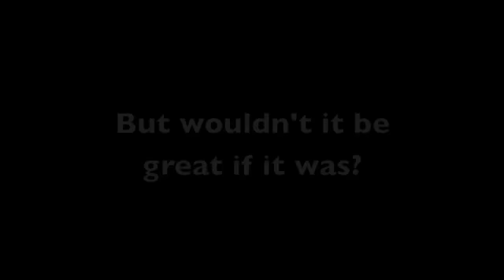MY IDEAL OPENING FOR IRON MAN 2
This would be the perfect opening to the sequel of Iron Man.